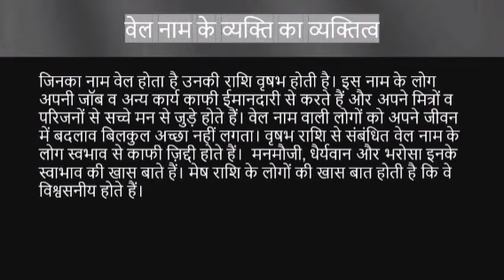Vel name ka matlab kya hota hai || vel name meaning in hindi || rashi fal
Vel naam ka matlab
Vel name meaning in hindi